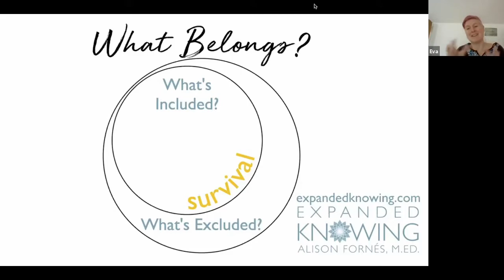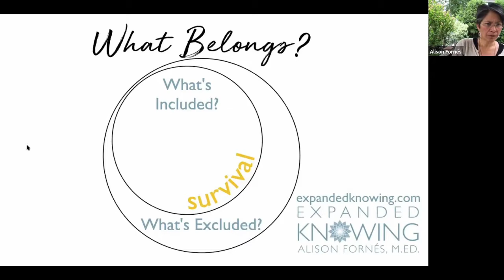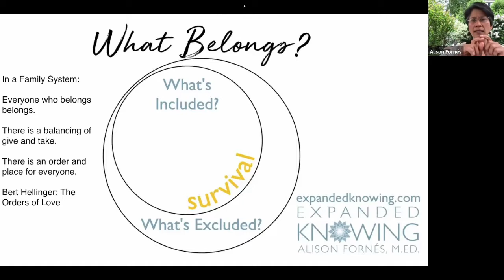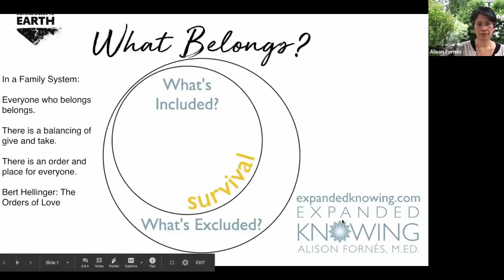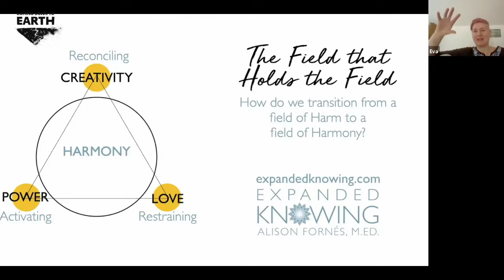Alison Fornés (Stage 4 - Seeding the Future)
This is the video of the conversation with Alison Fornés for Stage 4 (Seeding the Future) from "Coming Down to Earth" - A Conflict Transformation Online Summit.

Original Music by João Rocha - video opening and closing theme.